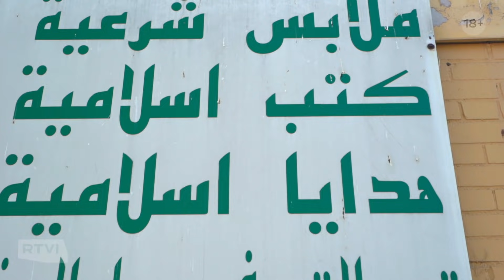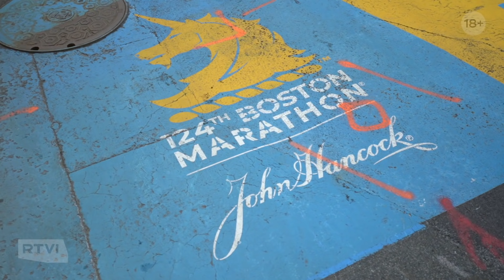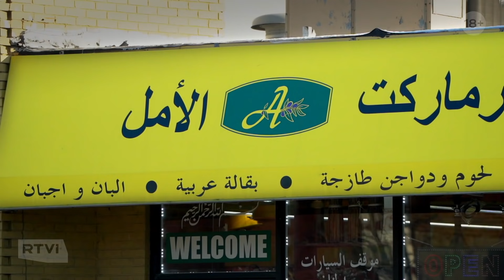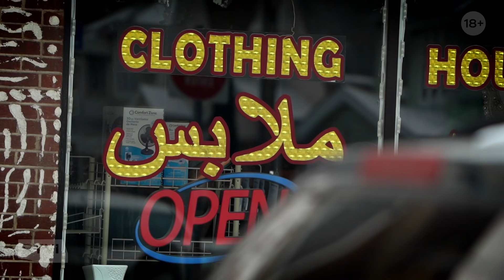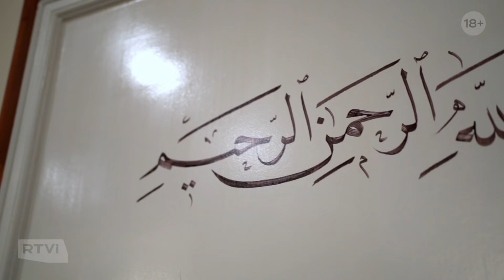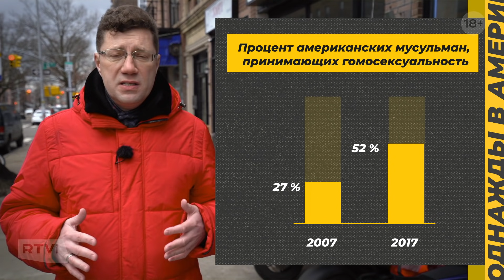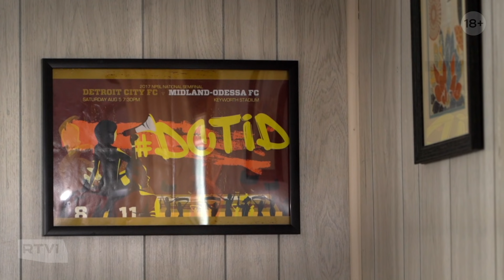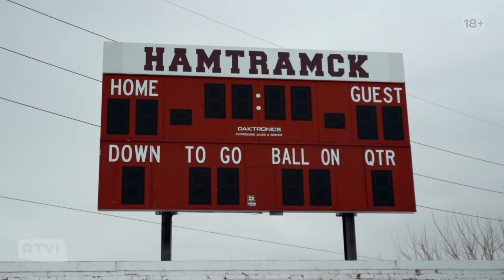Мусульмане в США: террор, любовь, свобода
Мусульманскую иммиграцию называют одной из главных угроз Америке. Число выходцев из исламских стран в США за последние 30 лет увеличилось почти в три раза. Правда ли, что все они — сплошь потенциальные террористы? Они, действительно, не способны ассимилироваться и жить по законам демократического общества?

Ответы на эти вопросы искал Гарри Княгницкий в «мусульманской столице Америки» в Мичигане

00:00 Вступление
00:53 Мусульманская иммиграция в США
02:49 Теракт на Бостонском марафоне
03:33 Очевидец взрывов на Бостонском марафоне о произошедшем
05:37 Мэр Кембриджа и мусульманка о Тамерлане Царнаеве
07:14 «Я был имамом в мечети, куда ходил Царнаев»
08:59 «Мусульманская столица США» — Хамтрамк
10:48 «Я принял ислам в 19 лет. Ислам признает черных, мне это понравилось»
12:30 Мусульмане против легализации марихуаны
15:03 «Мы стали сдаваться перед исламским экстремизмом»
16:00 «В США уже происходит исламизация»
19:15 Русскоязычные мусульмане с Брайтон-Бич
20:55 «Тысячи мусульман-иммигрантов — потенциальные террористы»
22:01 История отца, который потерял дочь в теракте 9/11
25:11 Про теракты в Теннесси, Флориде и Калифорнии
26:26 Гражданский активист про проблемы мусульман в США
28:20 Возможно ли повторение Charlie Hebdo в России
28:58 Что такое быть геем-мусульманином?
32:46 Многоженство у мусульман в США
34:56 Как полька познакомилась с мусульманином в тиндере и приняла ислам?
38:06 Будущее ислама в Америке
43:45 Вывод Гарри Княгницкого об американских мусульманах